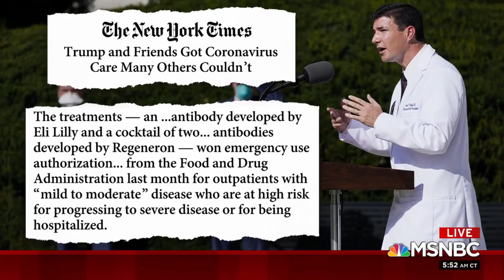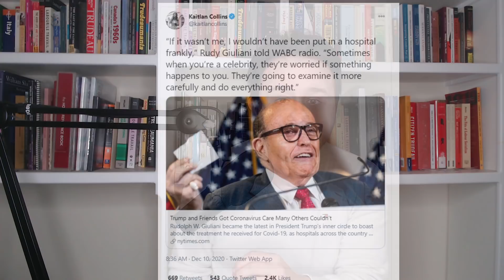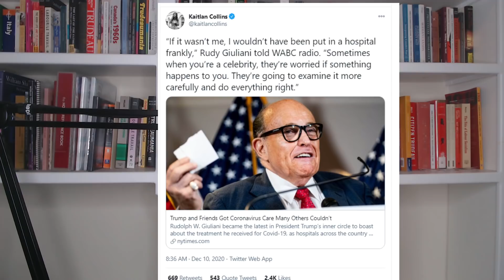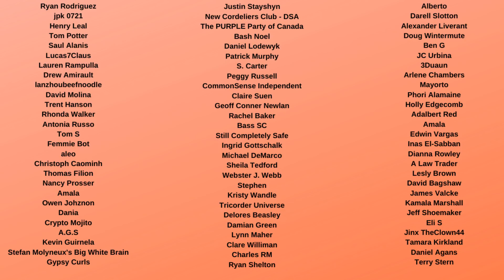Rudy Giuliani SLAMMED for getting special COVID treatment due to Trump Relationship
Rudy Giuliani got the same Regeneron treatment Donald Trump did, even though he is not on a priority list, and likely got special treatment for the coronavirus because he is Trump's personal lawyer. The New York Times and other sources like Mika Brzezinski on MSNBC slammed Giuliani for this, because he got something the working-class didn't, even though he isn't not a top government official or essential worker.